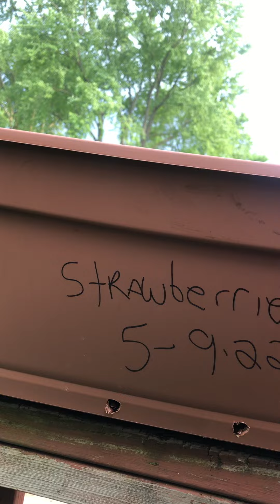I forgot I planted these STRAWBERRIES 🍓🤷🏾‍♂️